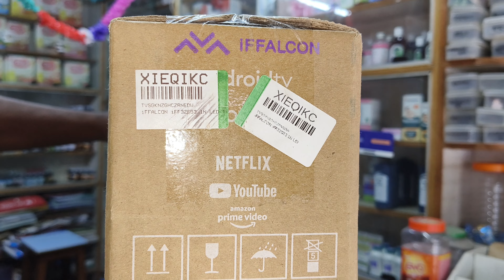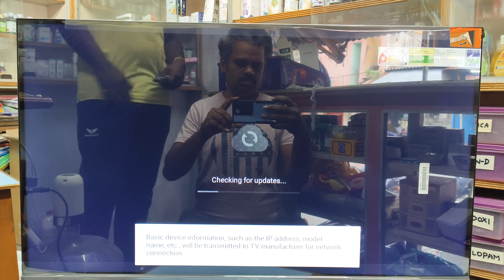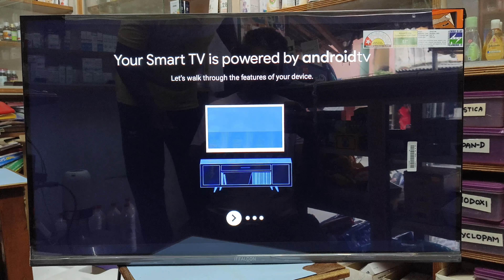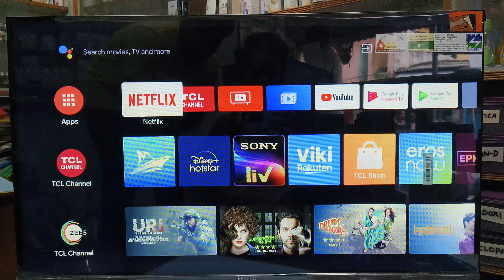💥 பட்ஜெட் விலையில் ஒரு சூப்பரான டிவி வாங்கனுமா அப்ப இதை ட்ரை பண்ணுங்க | 32 இன்ச் டிவி Rs 8500 only